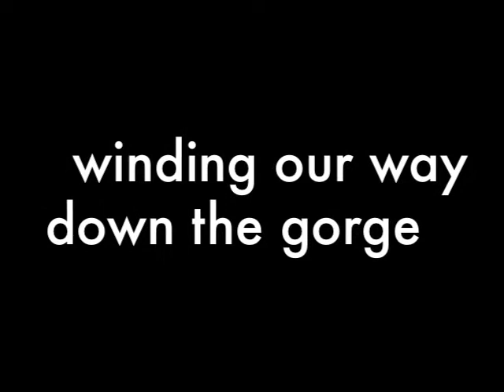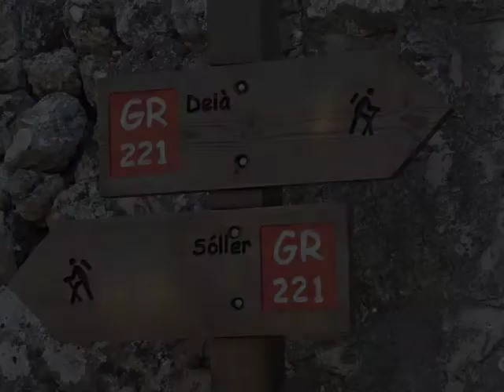GR221 Sóller, Barranc and Deia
2 more stages of our 3 day trip - a typical Mallorcan hike with dry stone paths, olive terraces, fabulous views, and stunning gorge - and fantastic company!